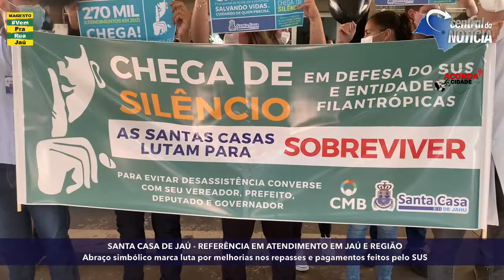Precisamos falar sobre a saúde das Santas Casas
Se as Santas Casas quebrarem, o SUS entra em colapso imediatamente. Nos últimos seis anos, 315 dessas instituições fecharam as portas.

As 1.824 Santas Casas e hospitais filantrópicos brasileiros são responsáveis por mais da metade dos atendimentos SUS no país e estão próximos do colapso.

Somente na Santa Casa de Jahu, foram realizados em 2021 mais de 270 mil atendimentos através do SUS para principais especialidades disponíveis no hospital, um volume 26% maior do que o pactuado com o SUS. Para terem uma ideia, atendimentos de Urgência e Emergência representam quase 74 mil atendimentos nesse período. A Santa Casa é referência em média e alta complexidade para 360 mil pessoas espalhadas por 12 cidades. Se as Santas Casas quebrarem, o SUS entra em colapso imediatamente.

Um aporte de R$ 2 bilhões emergenciais foi anunciado pelo governo federal em maio do ano passado, mas, até o momento, não se efetivou. Agora surge outro alerta: tramita na Câmara Federal, com votação prevista para os próximos dias, o projeto de lei 2564/20, originário e aprovado no Senado, e que institui o piso salarial da enfermagem. O impacto da proposta para os hospitais filantrópicos que prestam serviços ao SUS é estimado em R$ 6,3 bilhões, porém, no texto, não é indicado nenhuma alternativa de financiamento, o que traz o sentimento de desespero ao setor em como arcar com os custos, se a matéria for aprovada.

A tabela do SUS cobre, em média, 60% dos custos efetivos dos procedimentos realizados e não é reajustada há mais de duas décadas. O governo paga R$ 400 por uma cirurgia de hérnia, por exemplo, incluindo nesse valor os honorários médicos. As linhas de crédito oferecidas pelo governo até o momento têm juros, condições de prazos e garantias de mercado onerosas para a realidade destes hospitais.

Discrepância

Desde o início do plano real, em 1994, a tabela SUS e seus incentivos foi reajustada, em média, em 93,77%, enquanto o INPC (Índice de Preços no Consumidor) foi em 636,07%, o salário mínimo em 1.597,79% e o gás de cozinha em 2.415,94%. “Este descompasso brutal representa R$ 10,9 bilhões por ano de desequilíbrio econômico e financeiro na prestação de serviço ao SUS, de todo o segmento”, pontua o presidente da CMB Mirocles Campos Véras Neto. “Desta forma, se não houver políticas imediatas, consistentes, de subsistência para estes hospitais, dificilmente suas portas se manterão abertas e a desassistência da população é fatal”, salienta.

As Santas Casas de Misericórdia e muitas outras instituições filantrópicas estão em situação pré-falimentar. Ajudem-nos pressionando as autoridades a dar às Santas Casas o tratamento que merecem. Lutamos muito para construir esse grande complexo de saúde que é orgulho internacional. Não podemos deixar que ele acabe.